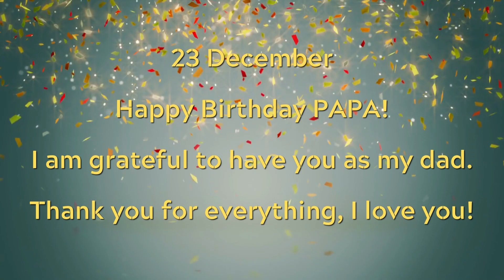23 December, Happy Birthday PAPA!